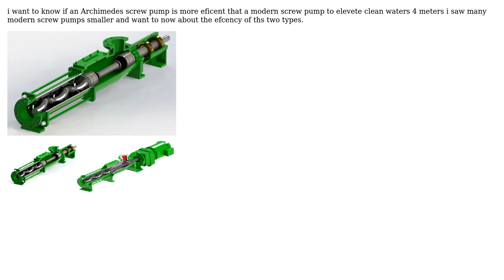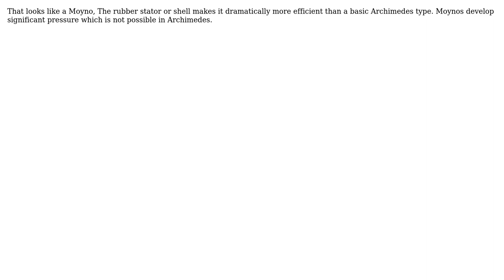Engineering: Archimedes screw pump (2 Solutions!!)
Engineering: Archimedes screw pump

With thanks & praise to God, and with thanks to the many people who have made this project possible! | Content (except music & images) licensed under CC BY-SA | Music | Images & others | With thanks to user Palbitt user gusgus user blacksmith37 and the Stack Exchange Network Trademarks are property of their respective owners. You are responsible for your own actions.